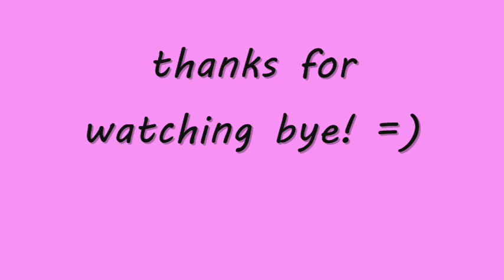Sebastion has a photoshoot